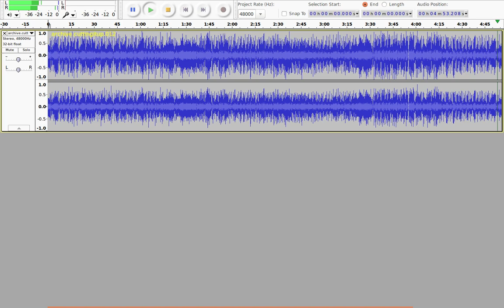Orban - archive cuttingitup 012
sample cut:
1. James brown - Sexmachine (1970)